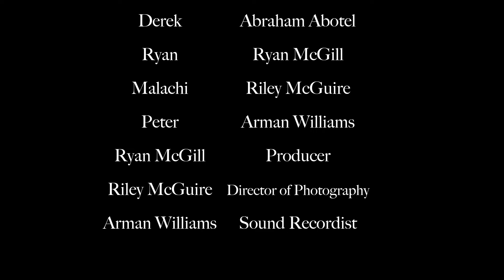derek.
Directed and Edited by Abraham Abotel
Producer - Ryan McGill
Director of Photography - Riley McGuire
Sound Recordist - Arman Williams

Abraham Abotel as DEREK
Ryan McGill as RYAN
Riley McGuire as MALACHI
Arman Williams as PETER

Derek is extremely nice to everybody even though all of his classmates hate him for no reason.